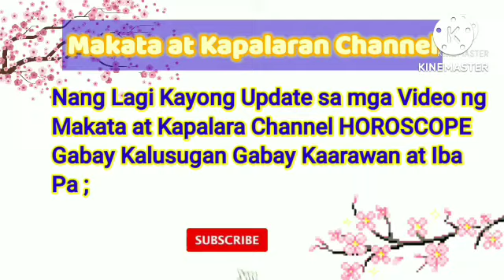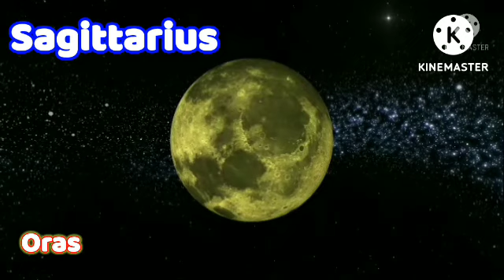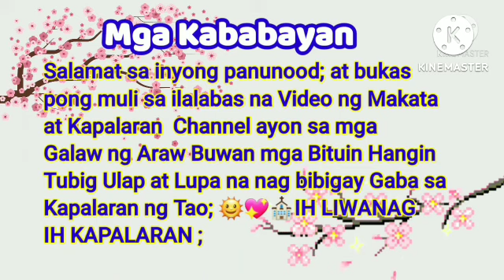Oras Positibo Paglalaro ng PERA August 05, 2022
August 05, 2022